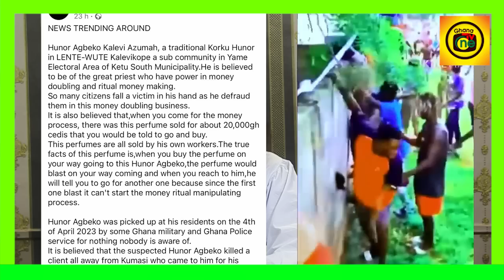R!tualist Arr£sted by POLICE for K!lling A Kumasi LADY Who went to him for Sαkawa Money in Volta